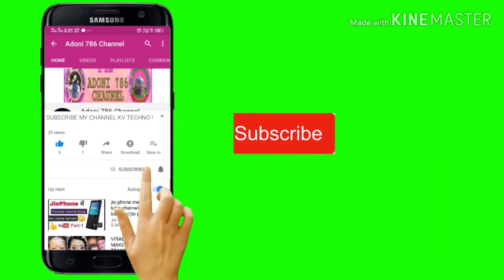Love Marriage Aur Aaj Ka Naowazavan By Syed Aminul Qadri Bayan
Love Marriage Aur Aaj Ka Naowazavan Bayan Syed Aminul Qadri

Adoni Tahir channel what's up group  join us  daily one photo one video